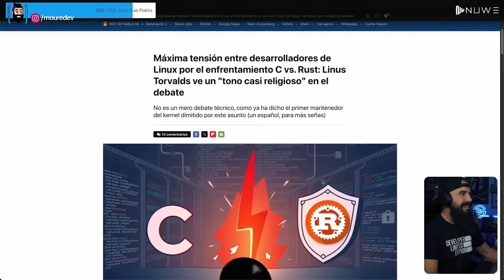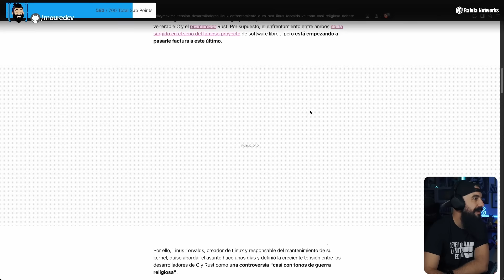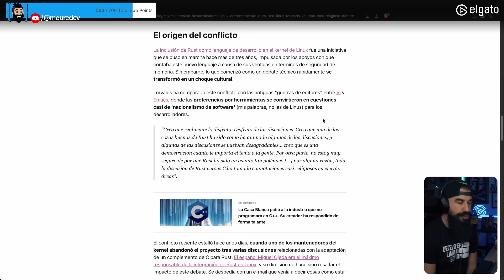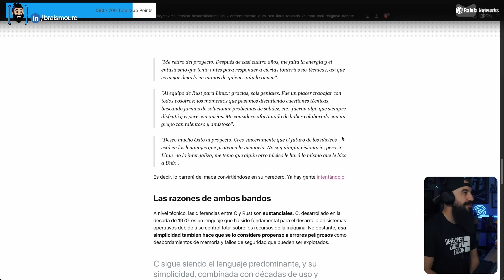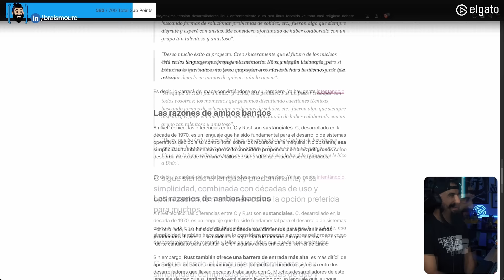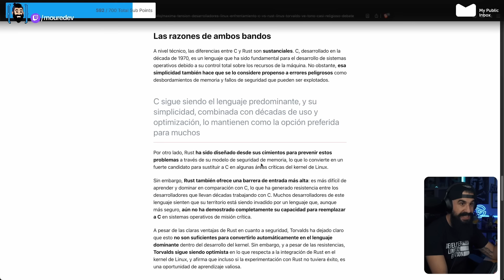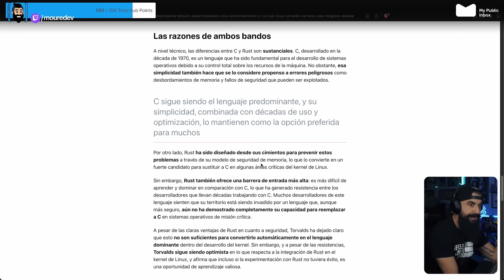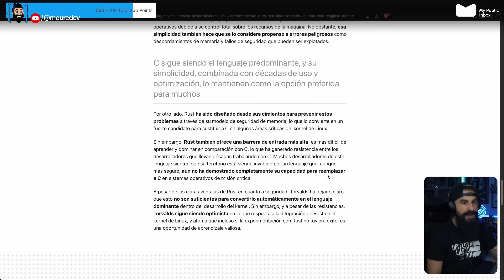La guerra entre C y Rust en Linux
Existe un debate de actualidad que está dando mucho que hablar: El equipo de Linux no tiene claro el cambio de C a Rust a la hora de desarrollar el nuevo kernel. Incluso Linux Torvalds no entiende la guerra.